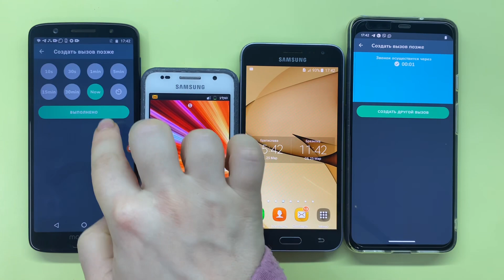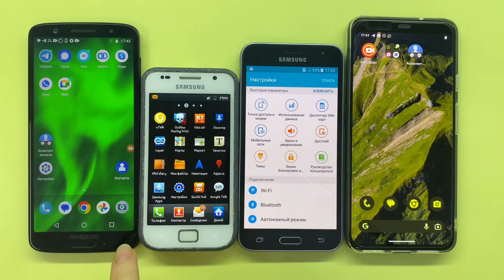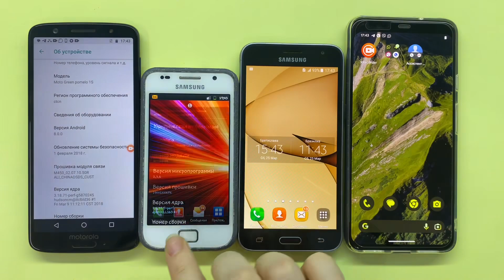Motorola Moto 1S Vs Pixel 4XL Incoming Fake Call/ Samsung Galaxy S Plus Vs Samsung Galaxy J3 2016